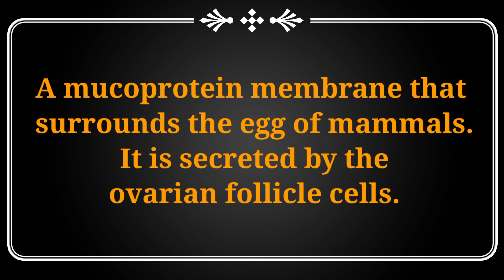What is Zona Pellucida